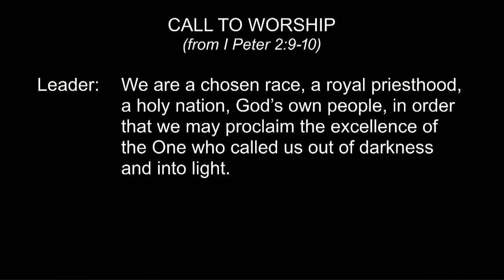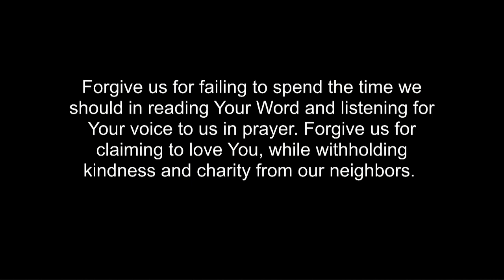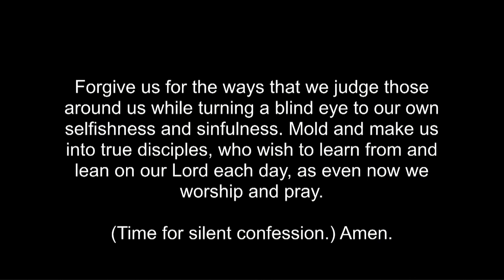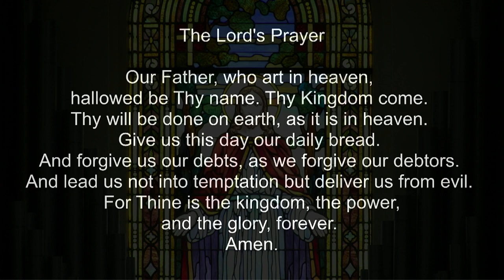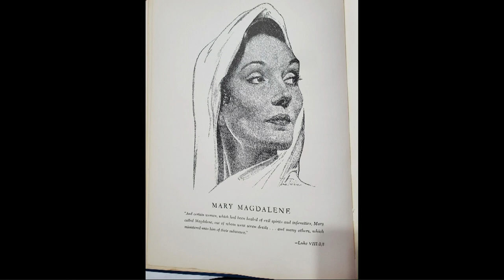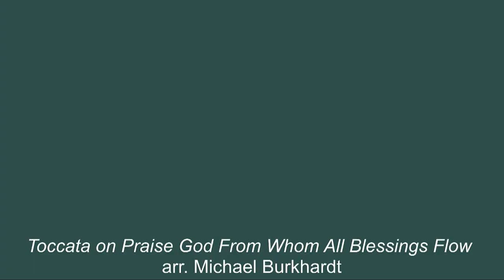Traditional Worship First Presbyterian of Winter Haven 2-19-2023